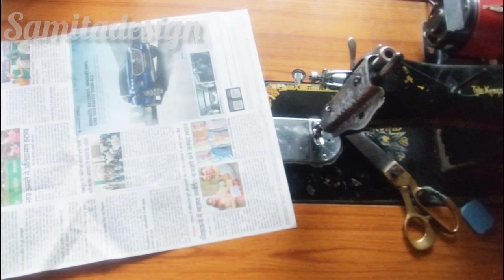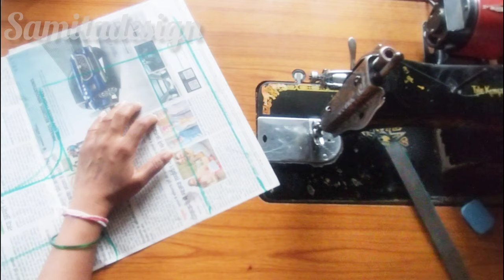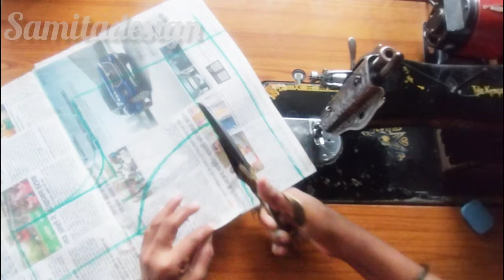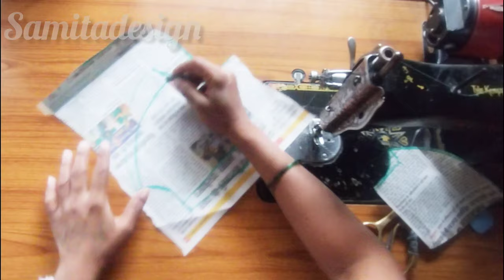Simple Katori Blouse Cutting And Stitching||34 Size Katori Blouse||सिंगल कटोरी ब्लाऊज कटिंग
34 Size Katori Blouse Cutting & Stitching||कटोरि ब्लाऊज कटींग एकदम परफेक्ट फिटिंग||@samitadesigns

Perfect Katori Blouse Cutting And Stitching||34 Size Katori Blouse||Katori Blouse

Katori Blouse Cutting And Stitching||Katori Blouse||

Katori Blouse Cutting And Stitching||Katori Blouse Cutting 34 Size||Katori Blouse|

Katori Blouse Cutting || Katori Blouse Cutting And Stitching 34 Size ||

katori Blouse pepar cutting
mandeep design
mathura fashion katta
sur design
30 size katori blouse
32" size ka katori blouse
katori Wale blouse ki design
Simple Blouse Cutting
Blouse Cutting
4 Tucks Blouse Cutting
Blouse Cutting in Hindi
Simple 4 Tucks Blouse Cutting
Parfect Blouse Cutting
Simple Blouse Cutting in Hindi
Blouse Tutorial for Beginners
Blouse Tutorial
Full Blouse Tutorial
4 Tucks Blouse
Simple 4 Tucks Blouse
Perfect Blouse
Simple Blouse Tutorial
Cutting of Blouse
Cutting of Simple Blouse
Cutting
Blouse Ki Cutting
Measurement Chart
katori blouse cutting and stitching
simple katori blouse cutting and stitching
perfect katori blouse cutting and stitching
katori blouse
perfect katori blouse
simple katori blouse
new katori blouse
latest katori blouse